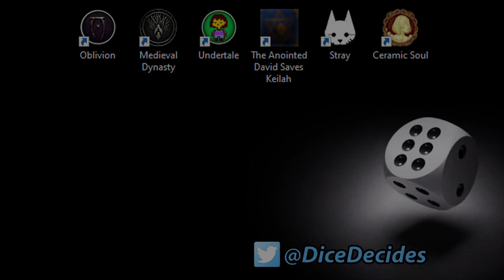Talking to my Digital Self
In this video I talk to myself... my digital self... in my digital room.